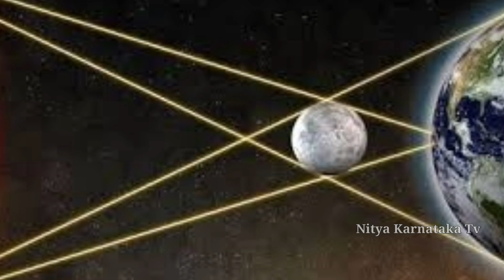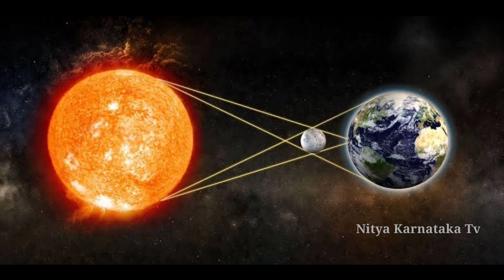19 ನವೆಂಬರ್ 2021 ಚಂದ್ರಗ್ರಹಣ/580 ವರ್ಷಗಳಲ್ಲೇ ವಿಶೇಷ ಗ್ರಹಣ/ಗರ್ಭಿಣಿ ಮಹಿಳೆಯರು/ Lunar eclipse news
19 ನವೆಂಬರ್ 2021 ಚಂದ್ರಗ್ರಹಣ/580 ವರ್ಷಗಳಲ್ಲೇ ವಿಶೇಷ ಗ್ರಹಣ/ಗರ್ಭಿಣಿ ಮಹಿಳೆಯರು!

ಇದೆ ತಿಂಗಳು ಹುಣ್ಣಿಮೆಯ ದಿನ ಚಂದ್ರ ಗ್ರಹಣ ಇದೆ,ಹಾಗಾಗಿ ಈ ವಿಡಿಯೋ ದಲ್ಲಿ ಚಂದ್ರಗ್ರಹಣದ ಸಮಯ,ಸಂಪೂಣ ಮಾಹಿತಿಯನ್ನ ತಿಳಿಸಲಾಗಿದೆ.ಆದ್ದರಿಂದ ಈ ವಿಡಿಯೋ ಕೊನೆಯವರೆಗೂ ನೋಡಿ ಮಾಹಿತಿ ತಿಳಿದುಕೊಳ್ಳಿ